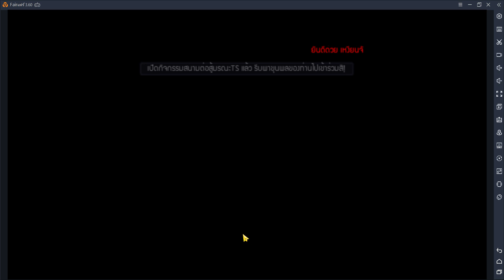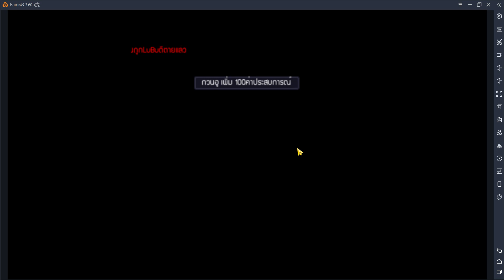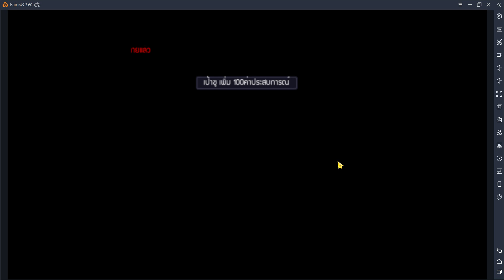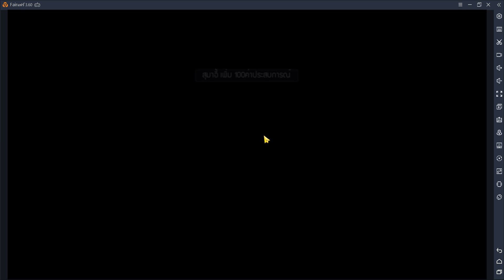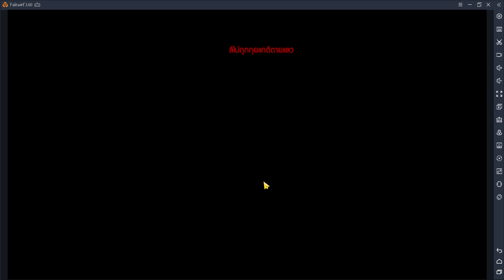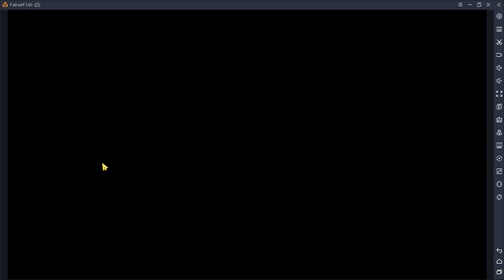TSOnline : สนามต่อสู้มรณะกับขุนพลกากๆ4ตัว EP4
ประลองเลเวล 100+
Sv.ดิน1
Guild Final
TSOnlineMobile